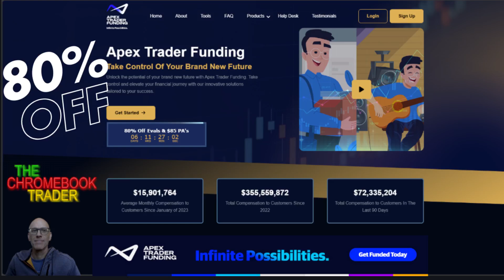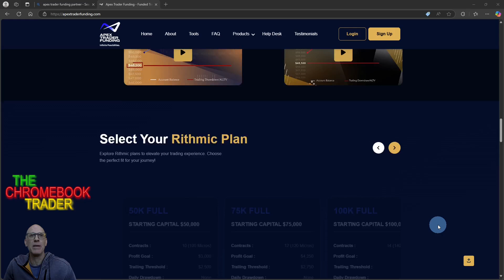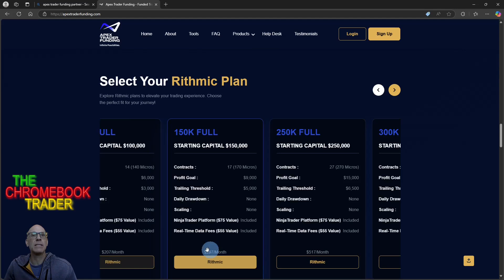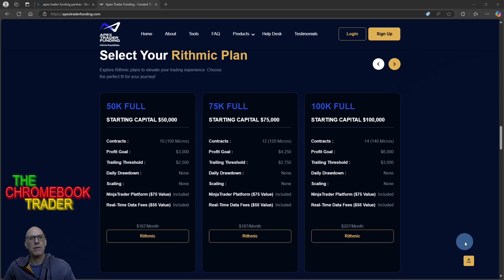Apex Trader Funding Offering 80% Off - Sale Ends 11/27/2024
Use Code: JEMRXLLJ